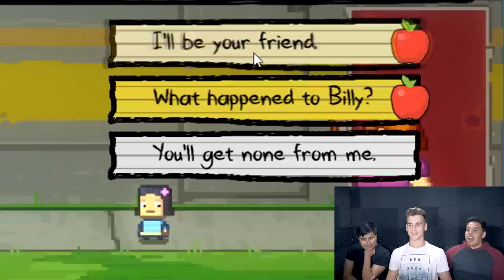We Time Traveled Back To Kindergarten (Ep. 1)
In this Game Time episode we go back in time to when we were three little shits! Watch as we play Kindergarten the most accurate depiction of kindergarten. Watch as we go through this kindergarten simulator and encounter countless crazy motherfuckers! This game brings back nostalgic memories of bad food and crazy kids. Will we make it out alive? Only one way to find out!